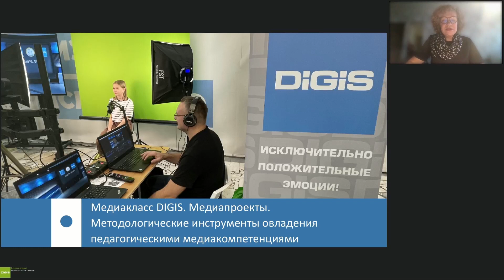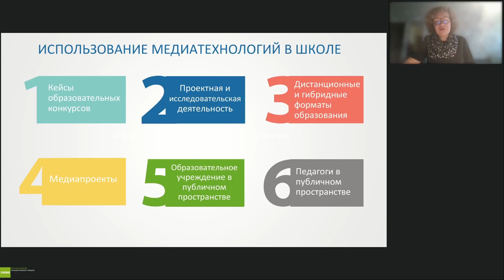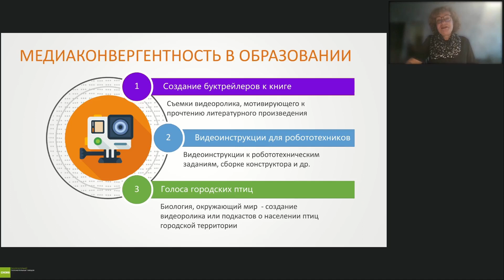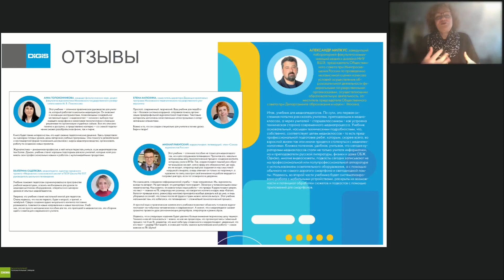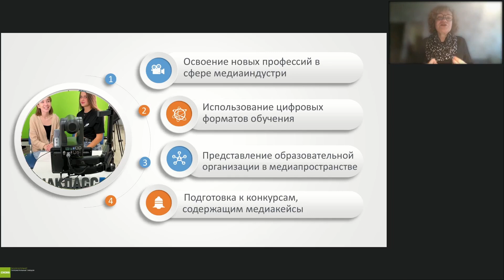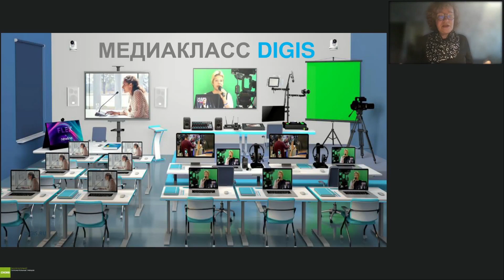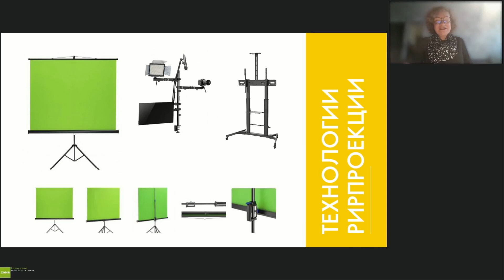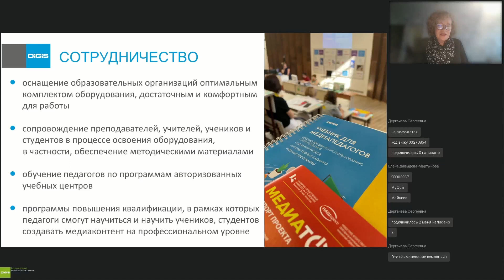Медиакласс DIGIS - Методологические инструменты овладения педагогическими медиакомпетенциями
Методологическое сопровождение использования оборудования в образовательном процессе. Что такое медиакомпетенции и как педагогу повысить свой уровень? Методологические инструменты Медикаласса DIGIS - учебник практикум для педагогов

Ведущая: Елена Давылова-Мартынова